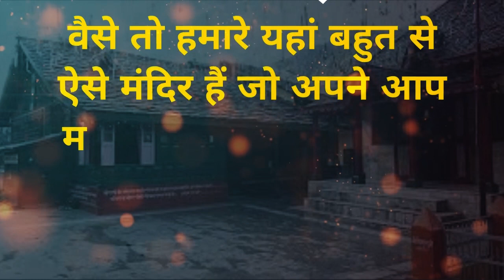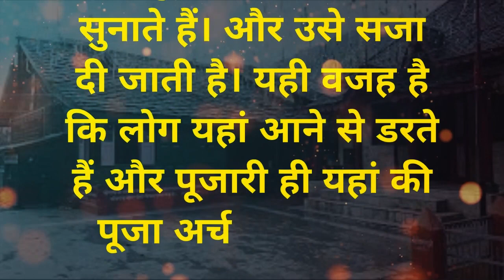यमलोक का दरवाजा 😯 You will go here after you die | Story of yamraj temple bharmour - Chaurasi Temple